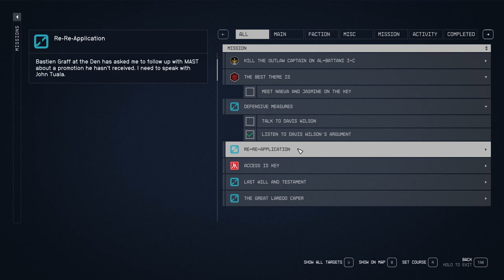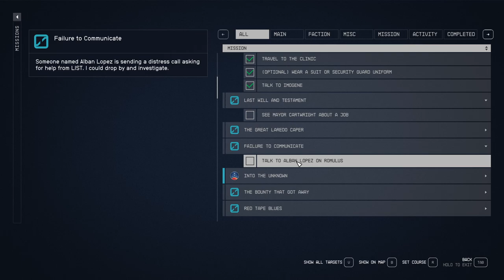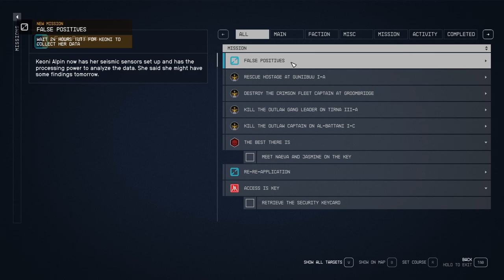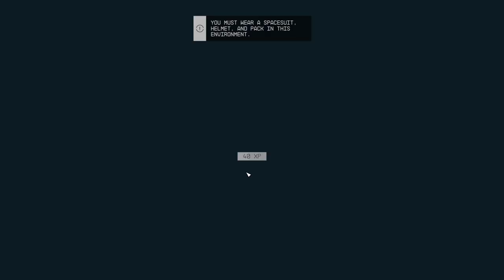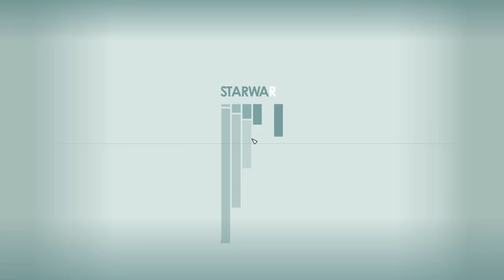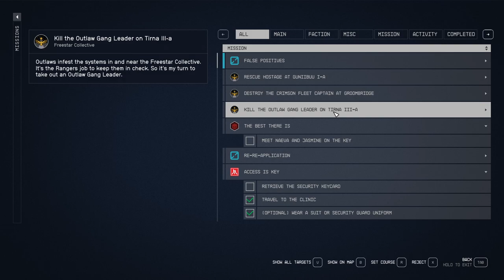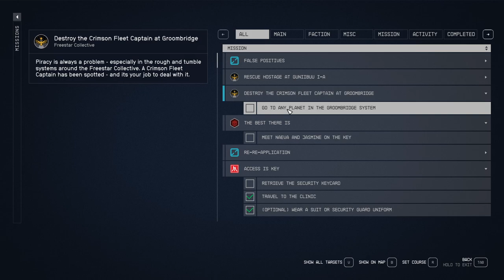STARFIELD Gameplay Walkthrough Part-52 NG PC (HINDI + ENGLISH)